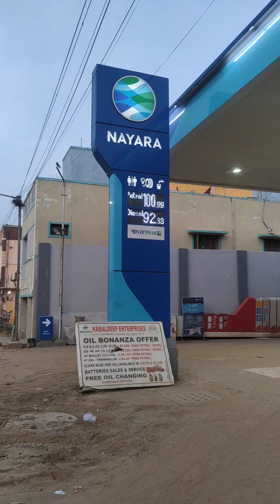Nayara Petrol Station | நயாரா பெட்ரோல் நிலையம்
எஸ்ஸார் ஆயில் கம்பெனி, குஜராத் மாநிலத்தில் அமைந்துள்ளது. இது ஒரு தனியார் நிறுவனம்.